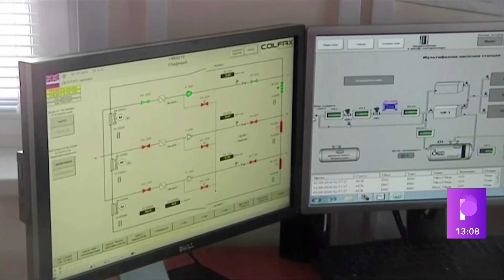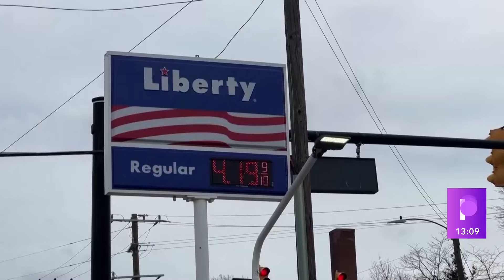CENA GASA U GALOPU: Srbija gas obezbeđuje kroz trogodišnji aranžman